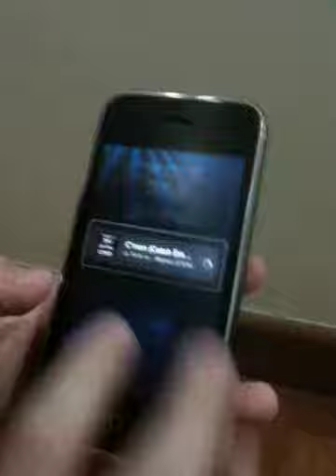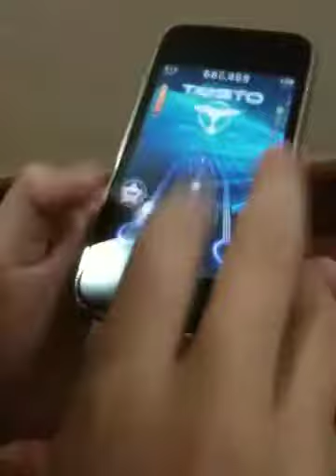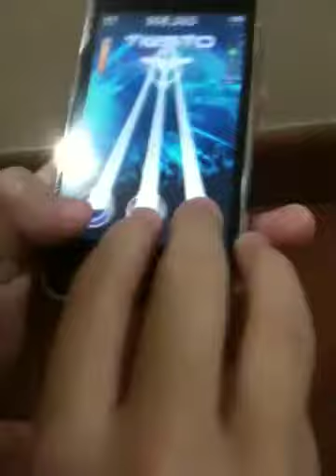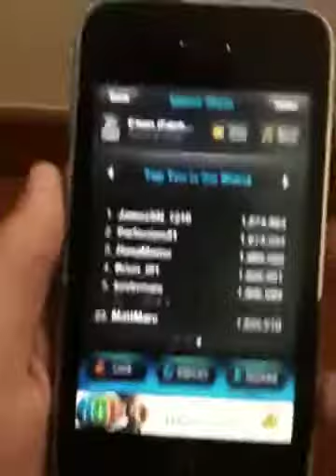Tiësto vs. Diplo (ft. Busta Rhymes) - C'mon (Catch 'Em by Surprise) - Tap Tap Revenge 4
I will be doing requests. Those paid ones may not be accepted as I didn't jailbreak. Add me @ MattMarc. As this song is no longer in the store so if anyone wants this song I'll send it to you. Just type in the comments box your Tapulous name and prepare for a battle.

Paid: No
Difficulty Level: Extreme
Difficulty: 7/10